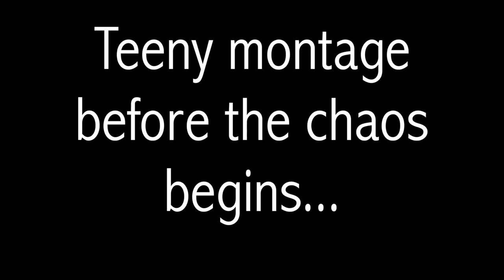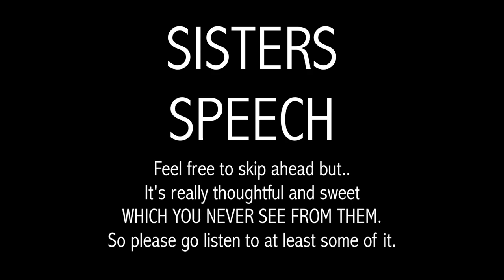Anasthasia at 18 (April 15, 2016)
HAPPY BIRTHDAY, ANA BANANA. I know it took long.
But it came out before you turned 19 so.. that's kind of a miracle on my part.

To think I met you when you were 2 with almost no hair + drinking from a bottle. Now, you can drink from more bottles. Your horizons have broadened. Love you!